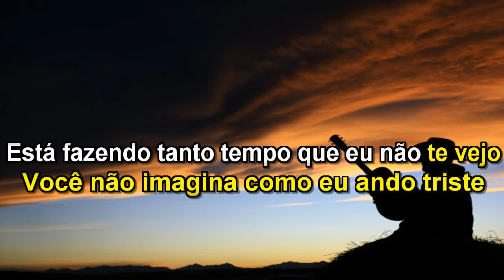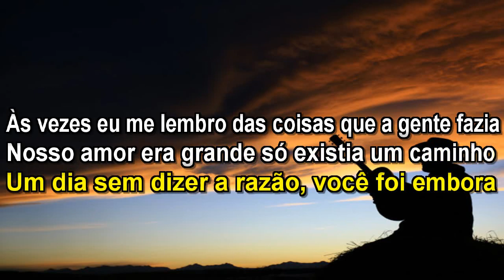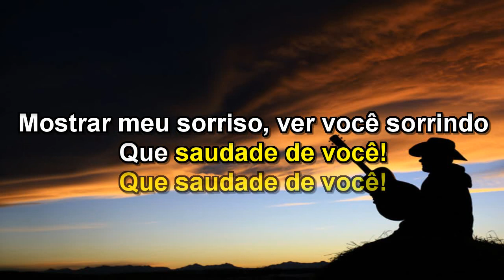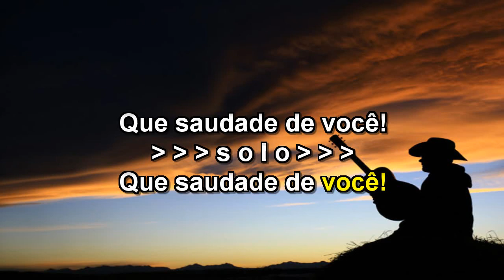KARAOKE AS MINEIRINHAS QUE SAUDADE DE VOCÊ